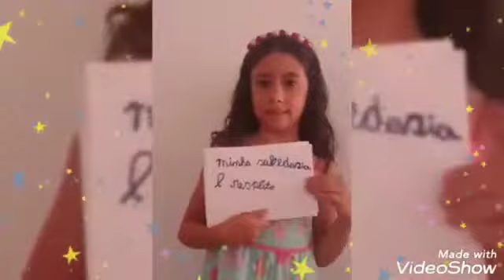Homenagem ao Dia do Professor do 1° ano A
Vídeo de Rose Siebra🌹